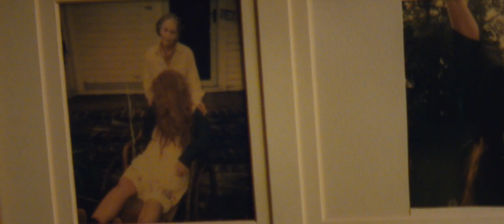Honeydew Official Trailer (2021)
For Sam and Rylie an idyllic camping trip becomes an out-of-control nightmare. Seeking shelter on a local farm overnight when their car encounters trouble on the road, the couple find themselves at the mercy of an ageing farmer and her peculiar son.  The kindness of strangers is always welcome but soon that kindness descends into hallucinogenic fuelled madness as their host begins to show her true colours… when the crops fail and the land is barren there's only one thing left to eat and that’s a juicy lawn pig.

Written and directed by Devereux Milburn. Starring Sawyer Spielberg in his debut feature role plus Malin Barr (Top Dog) and Barbara Kingsley (Jessica Jones).

Signature Entertainment presents Honeydew on Digital Platforms 29th March 2021